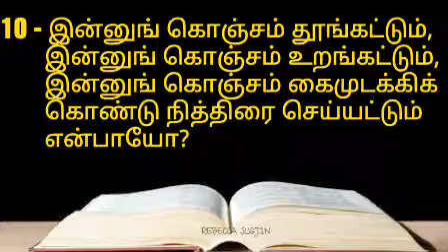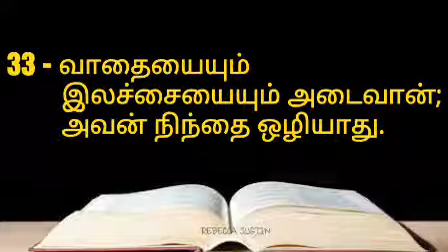நீதிமொழிகள் அதிகாரம் 6| Tamil Audio |Bible reading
Vocal: Mrs.Leela Justin
Share this regular bible reading videos with your friends and family.